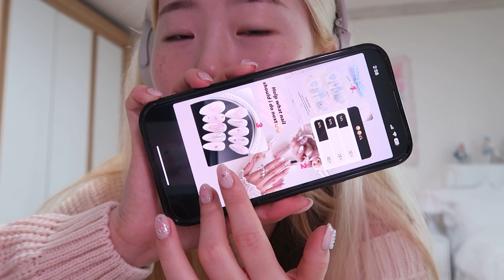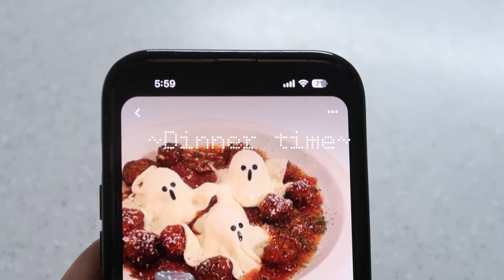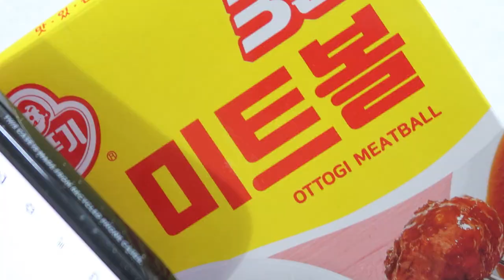HALLOWEEN VLOG🎃/room decor, sanrio, cookie🍪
Hi! Welcome or welcome back to my channel:)🎀 October is literally Halloween season🎃 and I want to show you guys how I decorate my room and enjoy Halloween!!👻👻💖 I am so excited to share my halloween vlog with you guys and I hope you enjoyed it! 🥺🤭 hehe Btw, what is your favourite holiday?🤔 Mine is Christmas and I literally start decorating my room since Nov! 🎄🎅I am already excited for Christmas season🤣🤣Anyway, I hope you enjoyed my vlog again,😘 and if so, please subscribe to my channel and check out my other SNS!🥰💓💓 Thank you so much and ILYSM!💝

⊹₊｡ꕤ˚₊⊹